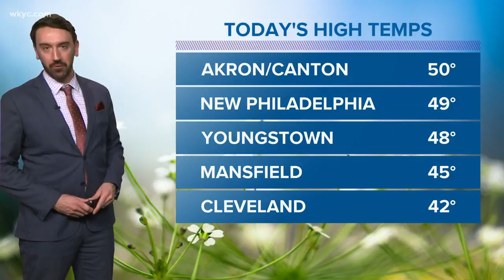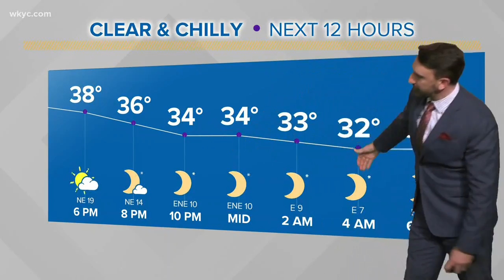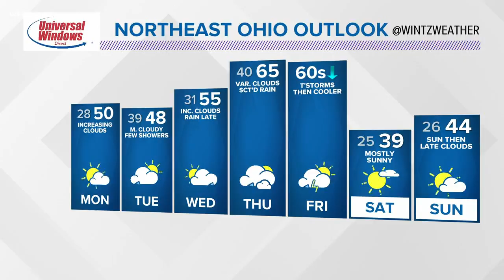6 p.m. weather forecast March 15, 2020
Spring lovers rejoice. We're in store for a spring-like week with periods of rain and up and down temps.